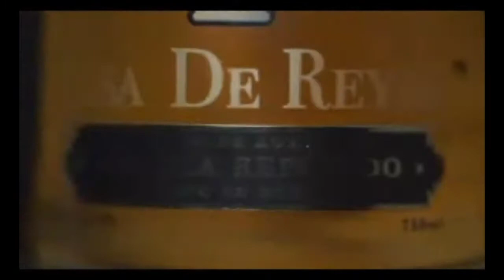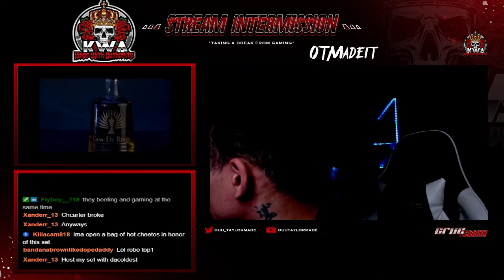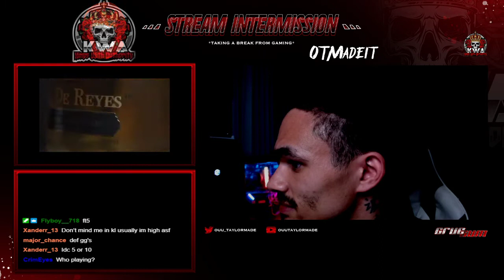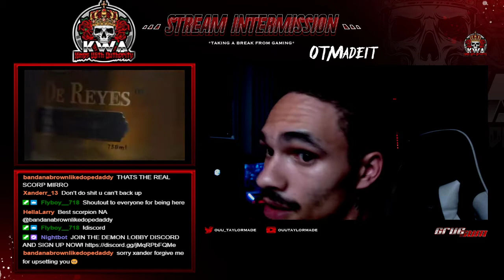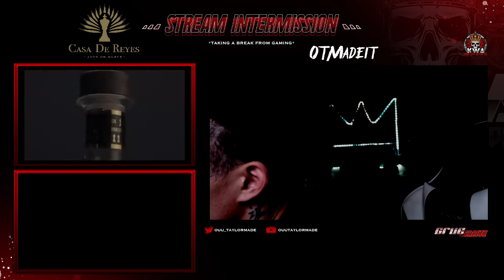SEASON 3 EPISODE 2 - @DJPendehoe ON THE MIC - FT. JUEKS,BIGDADDYG,BIGBIRD,REEK,KEEZ & MORE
DAY 2 OF QUALIFIERS FOR TOP 16-TOP8

MATCHES

SUPERCELL VS BIGDADDY G

CAM IS BLACK VS SHAOLIN

KILLACAM818 VS DACOLDEST1OUT

GRIMM VS MAJORCHANCE

JUEKS VS BIG BIRD

OSVALDO DIAZ VS KEEZ

ZANZOON VS NIGHTFOX

REEK VS FROSTGOD

XANDER VS DESPERATE CHEETO